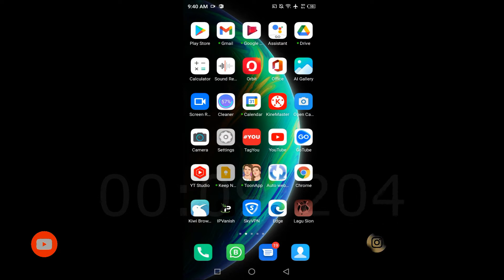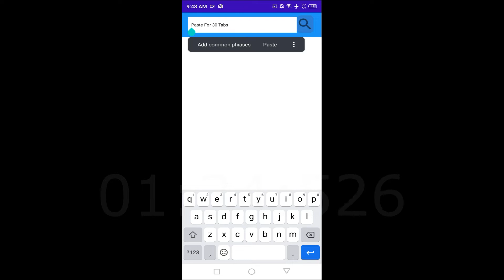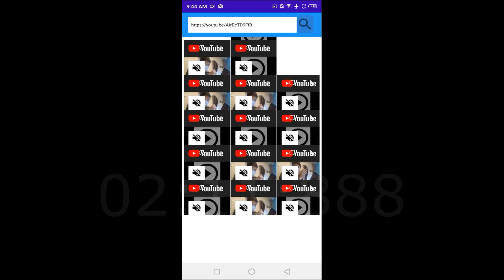Cara Menambah 4000 Jam Tayang YouTube Dengan Cepat dan Aman 2022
Cara Menambah 4000 Jam Tayang YouTube Dengan Cepat dan Aman 2022, di video kali ini saya akan memberikan cara menambah 4000 Jam Tayang YouTube dengan cepat dan aman. sebagai YouTuber Pemula agar bisa diterima sebagai Pathner YouTube Perlu Mendapat 4000 Jam Tayang. sebelum saya lanjut jangan lupa LIKE -  COMMENT - SUBSCRIBE agar teman-teman tidak ketinggalan Video Terbaru Seputar YouTube dan Lainnya Versi Mec TV.
Edit: Movavi Suite
Camera: Samsung A.02